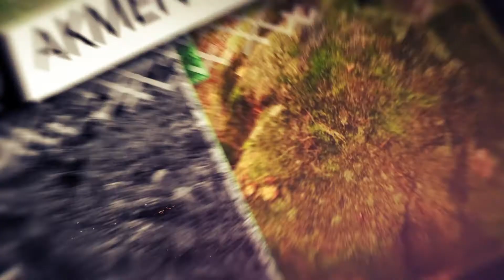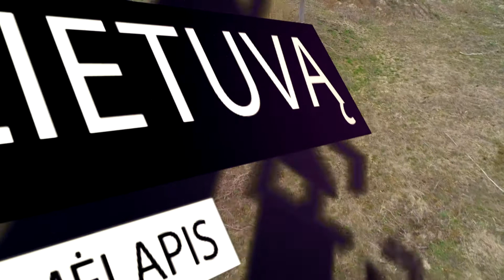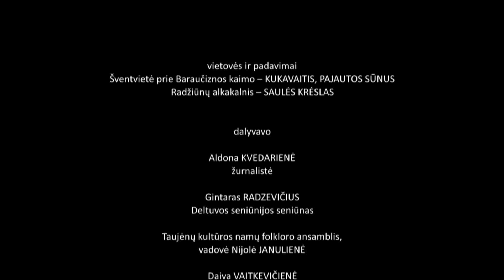PO BALTŲ LIETUVĄ: PADAVIMŲ ŽEMĖLAPIS (4)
PADAVIMAI: Kukavaitis, Pajautos sūnus (šventvietė prie Baraučiznos kaimo), Saulės krėslas (Radžiūnų alkakalnis). DALYVAVO: žurnalistė Aldona Kvedarienė, Deltuvos seniūnijos seniūnas Gintaras Radzevičius, Taujėnų kultūros namų folkloro ansamblis, vadovė Nijolė Janulienė, mitologė Daiva Vaitkevičienė. TRANSLIAVO Balticum TV 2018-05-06